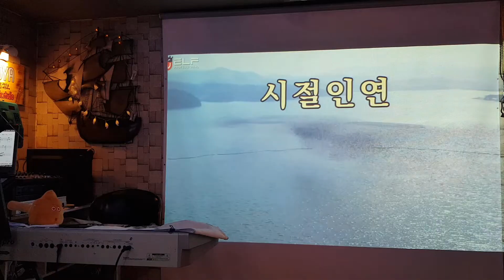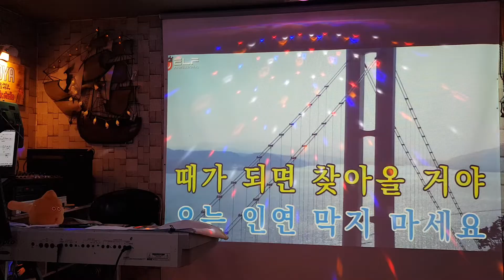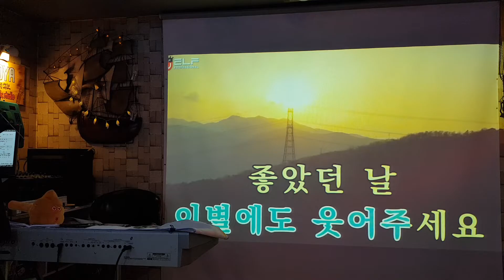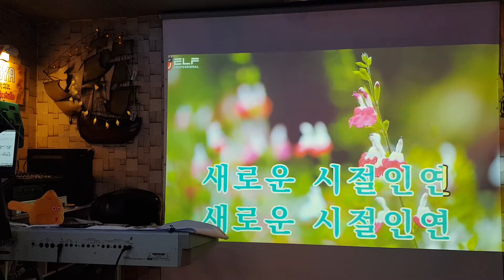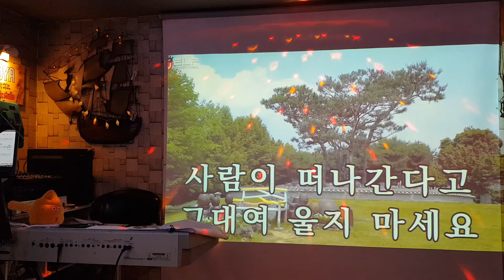時節因緣(이찬원~퐝hoya커버송)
시절인연(時節因緣)~
때가 되어야
만나지고 가질 수 있다!
인연은 그렇다.
그래서 소중하다